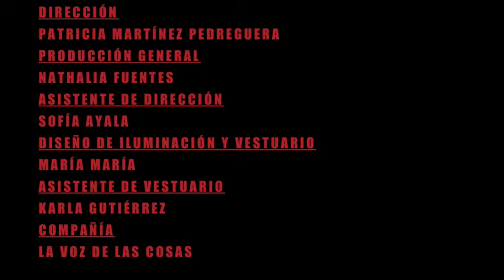El Enemigo de la Clase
Versión de Tania Vázquez y Patricia Martínez Pedreguera
Teatro La Capilla 17hrs